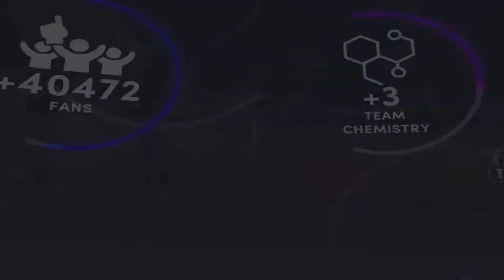NBA 2K21_20210130214055